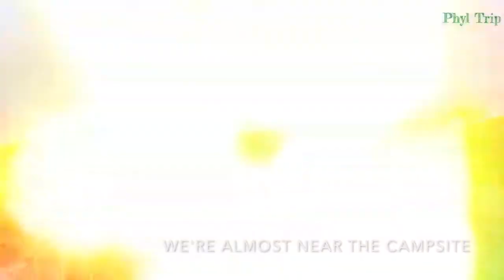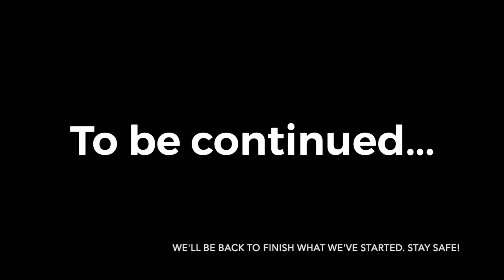MOUNT MADJA-AS (Culasi) Two-Day Climb Highlights | PHYLTRIP in ANTIQUE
MT. MADJAAS
Culasi, Antique
Major jumpoff: Brgy. Flores, Culasi
Elevation: 2113m (HP – Panay Island)
Days required / Hours to summit: 3-4 days / 14 hours
Specs: Major climb, Difficulty 8/9, Trail class 1-4
Features: Open slopes, Mossy forest, Waterfalls, Highest Point